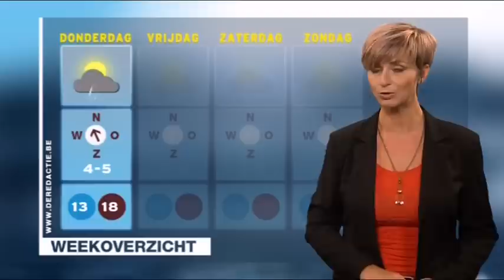Sabine Hagedoren 2 november 2011 weerbericht VRT